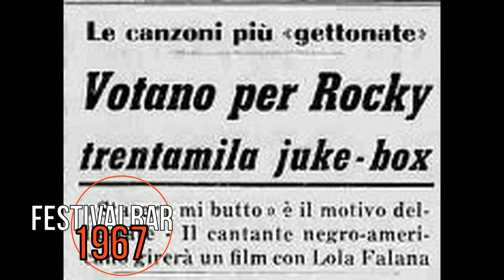Festivalbar 1967 La Storia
Vlog dedicato alla storia del festivalbar 1967